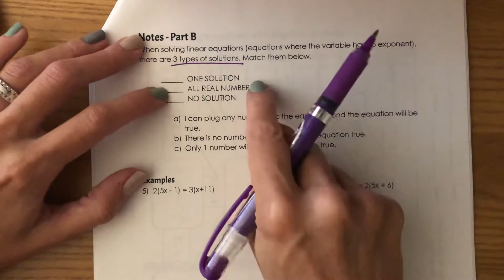Algebra A Unit 1 Solving Equations Part 3